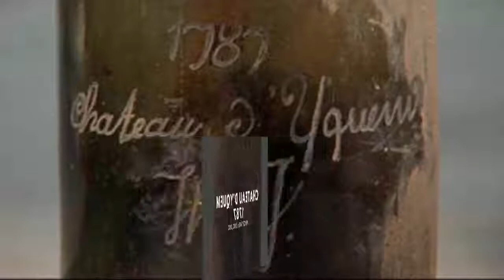expensive wine brands- most expensive wine in the world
Here is the top 7 world's most expensive wine in the world till date.

1. Screaming Eagle, Cabernet Sauvignon, Napa Valley, 1992 |
         $500,000
2. Cheval-Blanc, Saint Emilion, Burgundy, 1947 | $304,375
3. Shipwrecked 1907 Heidsieck | $275,000
4. Chateau Lafite’s, Pauillac, France 1869 | $230,000
5. Chateau Margaux 1787 vintage  | $225,000
6. Chateau Mouton Rothschild, Pauillac, France year 1945 -
        $114,614 –
7. Chateau d'Yquem, sauternes,  France 17 87 vintage, $100,000